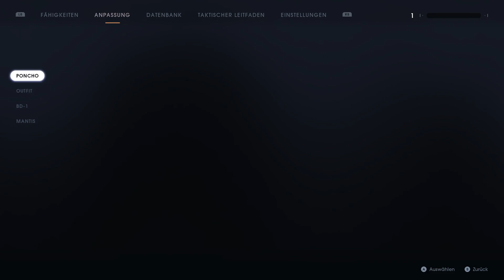Lets Play Star Wars Jedi Fallen Order Episode 30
Titel: STAR WARS Jedi: Fallen Order™
Genre: Action, Abenteuer
Entwickler: Respawn Entertainment
Publisher: Electronic Arts
Veröffentlichung: 15. Nov. 2019